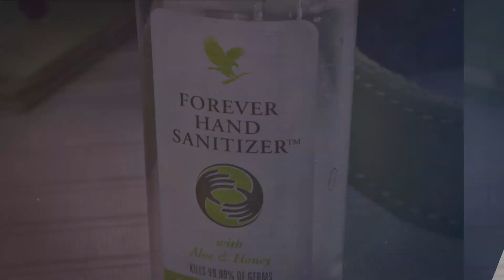FLP Spain Product Intro - Forever Hand Sanitizer - Ref 318